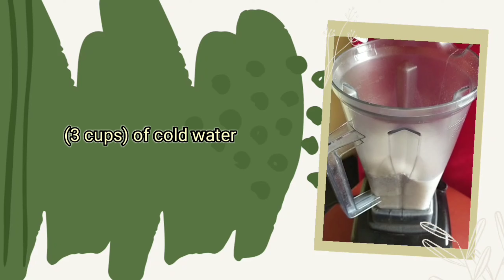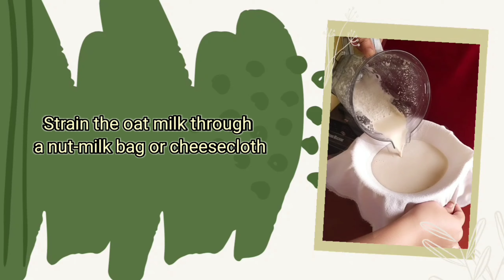Homemade OAT MILK RECIPE || Rich and Creamy Oatmilk || Only 4 Ingredients Recipe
HEALTH BENEFITS OF OATMEAL: Boost immune system, Aids in weight management, Rich in antioxidant properties, Helps in controlling hypertension, Helps to prevent cardiovascular diseases, Effective remedy for treating skin diseases, Helps to treat constipation and helps to feel full, Good for preventing and fighting colorectal cancer, Reduces risk of heart diseases and stroke in post-menopausal women, Effective in reducing blood sugar levels significantly in type 2 diabetes.

Ingredients:
(1 cup) of instant oatmeal
( 3 cups) of cold water
(1 cup) of fresh milk

Notes: Can be stored in the fridge up to 4-5 days. Shake well before use!

How to Make Injoy Milktea!?